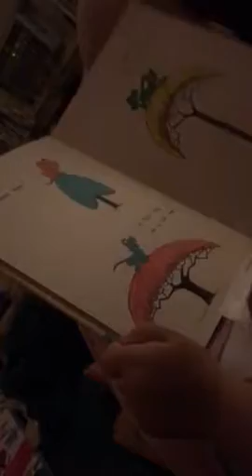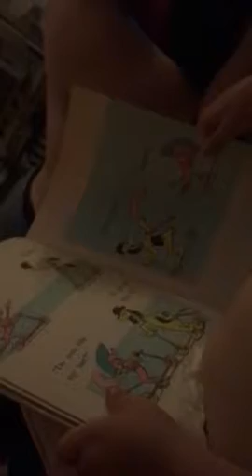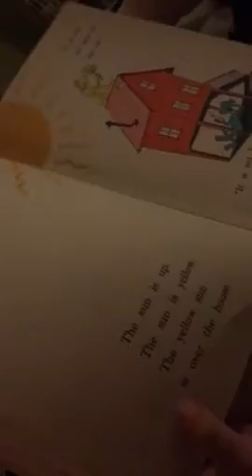Pem's first stab at Go Dog Go